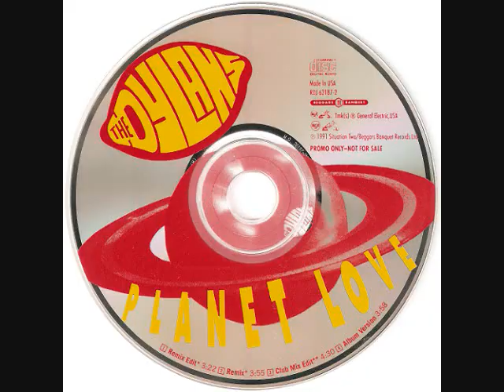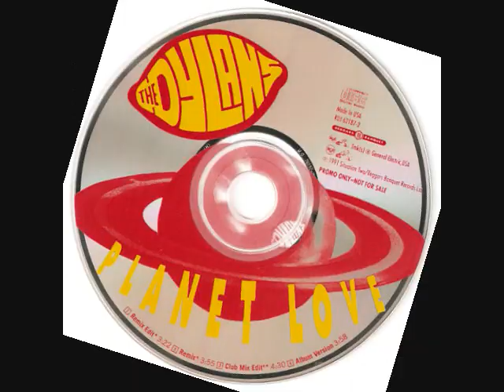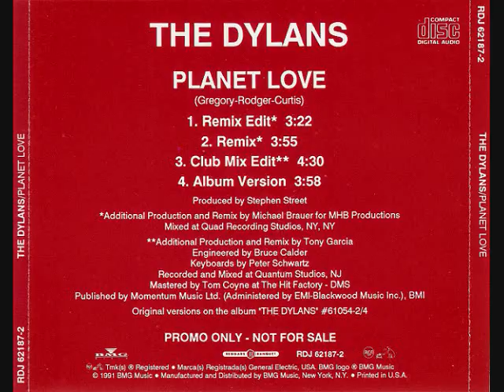The Dylans - Planet Love [Remix]